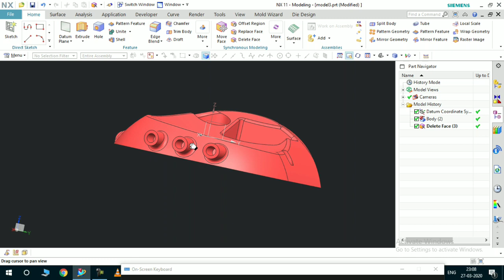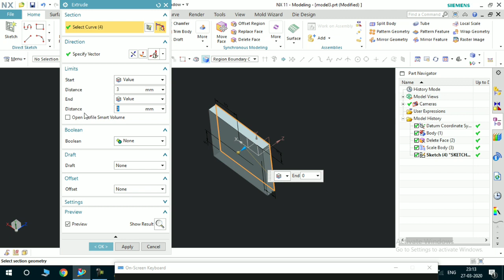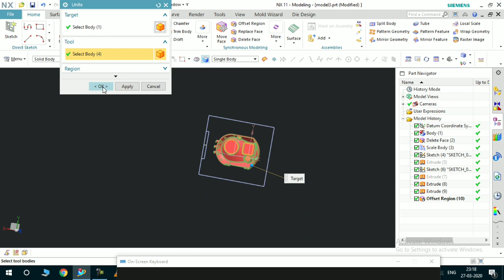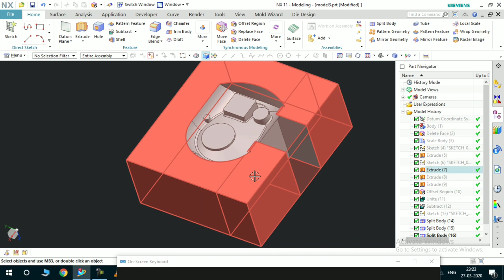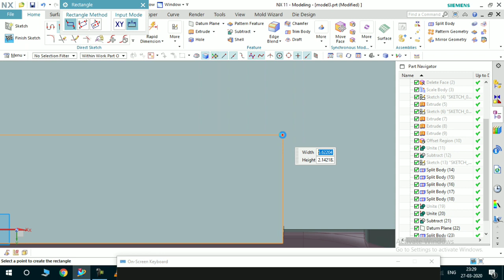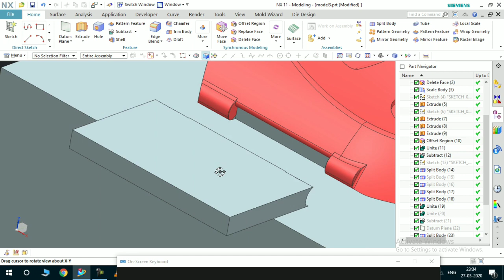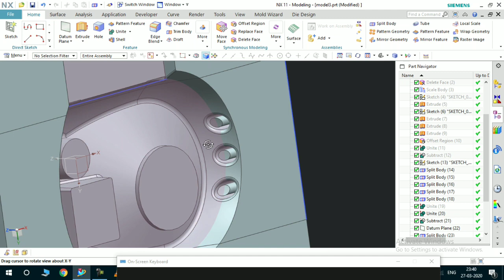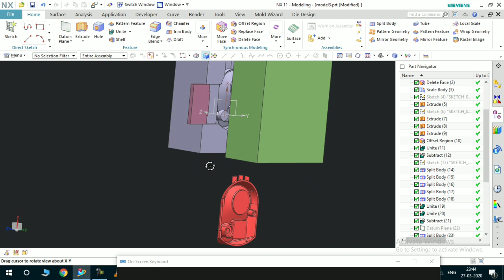Complete slider Mold Part-1 /Nx Unigraphic/hindi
In this video I will show you that how you can make complete slider mold for relese undercut.
Concept for slider
Parting line
Shrinkage for PP
Slider position
Above point I will discuss in this video. Keep watching.
Rest of the part i will show you in Next video.